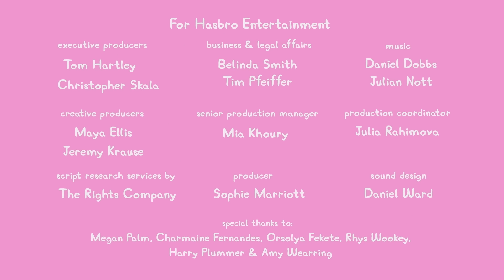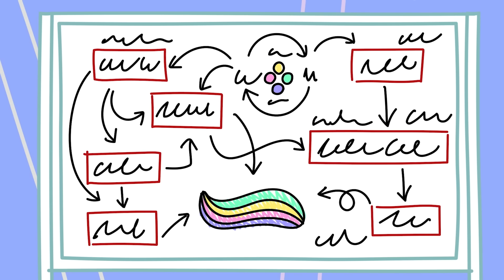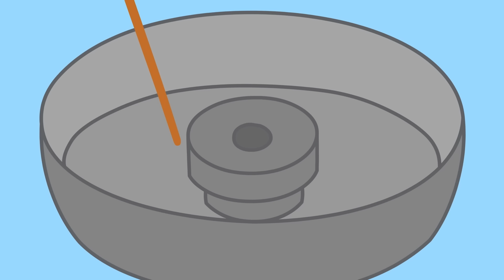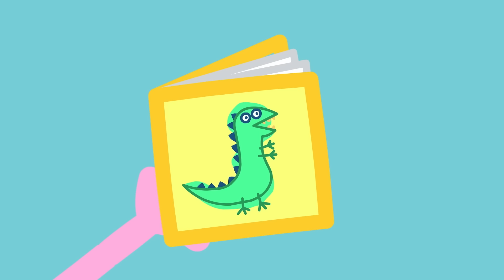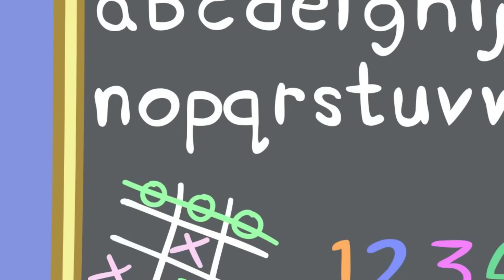Peppa-Wutz-Geschichten | Die Wissenschaftliche Folie | Videos für Kinder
Die Spielgruppe besucht das Wissenschafts-Museum.
Dort spielen die Kinder Spiele und müssen Experimente machen, um die Aufgaben zu lösen. Unter anderem machen sie eine Floßbrücke, mischen buntes Licht und bauen eine tolle Rutsche!